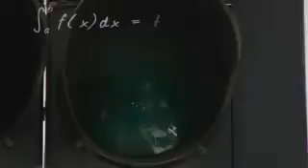Car Colour Maths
Have you ever wondered what the safest colour car to drive would be? Simon Pampena 'The Angry Mathematician' has.